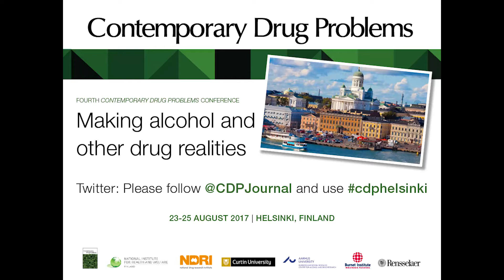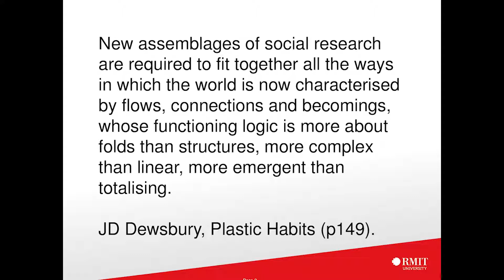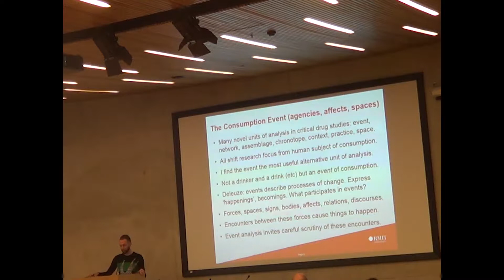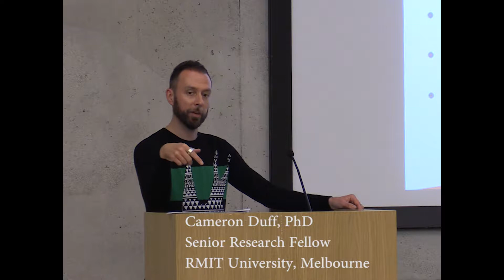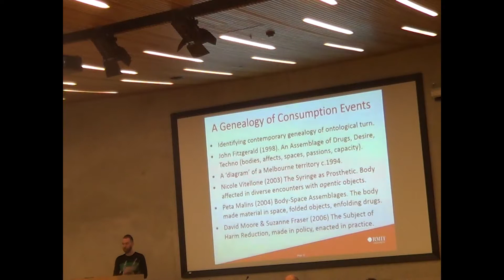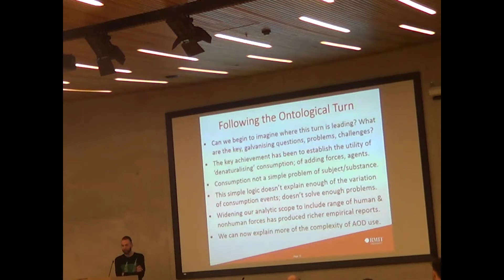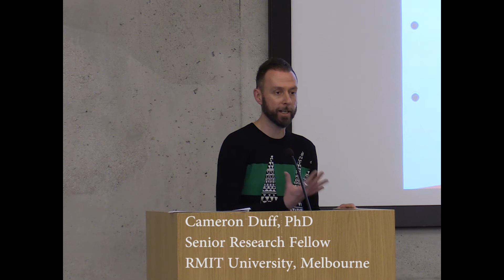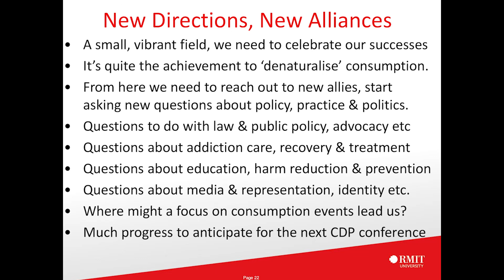2017 CDP Conference Keynote Cameron Duff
2017 CDP conference keynote 3 Cameron Duff introduced by David Moore